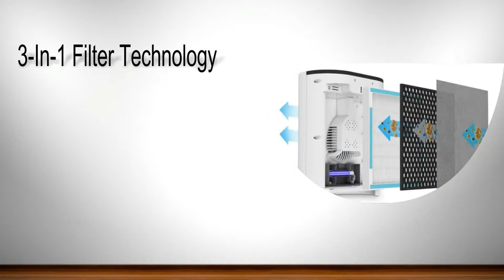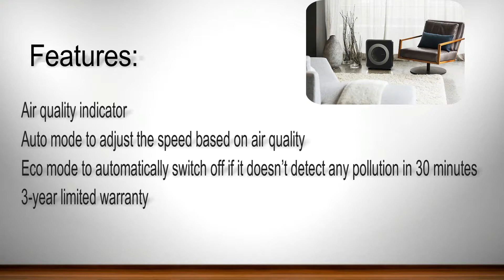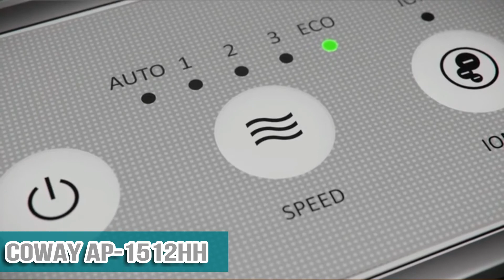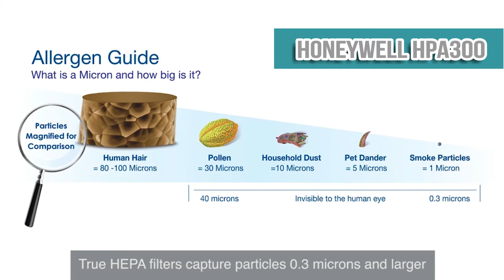Best Air Purifier 2018 || Top 5 Best Air Purifiers 2018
Here Are The Top 5 List Of Best Air Purifiers 2018:

1. Honeywell HPA300 True HEPA Allergen Remover

HPA 300 True HEPA Allergen Remover Is Most  Reliable For  Removing Dust, Pollen, And Smoke From The Air. It Cleans All The Air In A Large Room Five Times An Hour.

 2. COWAY AP-1512HH

The Coway Ap-1512hh Mighty Is The Best Performing Home Air Purifier On The Market Today
It Does Eliminate  Bad Smells Like Cigarette And Household Smells From The Air,
It’s Aham-Certified For Rooms Up To 326 Square Feet And Cleans The Air Four Times An Hour.

3. GERMGUARDIAN AC4825 3-In-1 Air Purifier

Germguardian Ac4825 Air Purifier Is Best For Smaller Rooms—In This Case, Suitable For Spaces Up To 155 Square Feet. The Efficient 3-In-1 Cleaning System Filters Out Allergens From The Air, Eliminates, Odors And Cleans The Air By Killing Airborne Bacteria And Viruses.

4. LEVOIT LV-H132 AIR PURIFIER

It Is Perfect For Use In Small Rooms And Gets Rid Of Dust And Bad Odors Instantly! The Cleaner Should Work Fine In Rooms From 85 To 110 Sq Ft In Size.

5. PUREZONE 3-IN-1 TRUE HEPA AIR PURIFIER

Purezone 3-In-1 True Hepa Air Purifier Is Very Efficient For Getting Rid Of Mold Spores, This Purifier Is Suitable For Small Rooms.